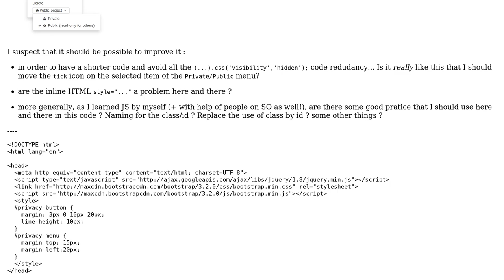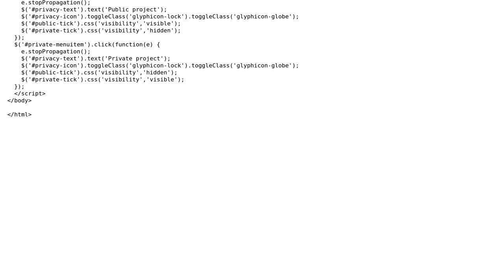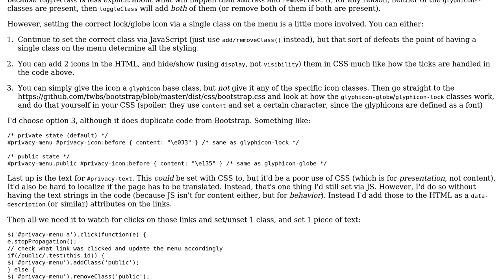Code Review: Toggle-item inside a Bootstrap dropdown-menu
With thanks & praise to God, and with thanks to the many people who have made this project possible! You are responsible for your own actions.